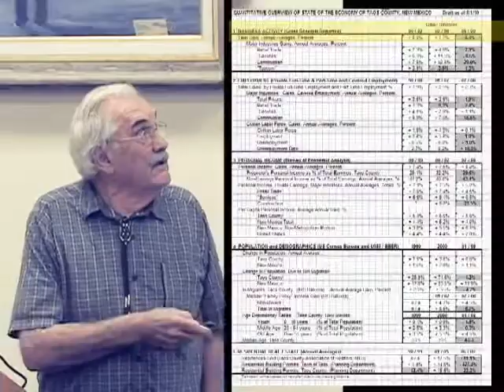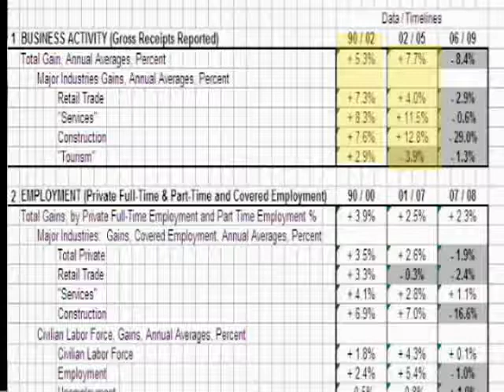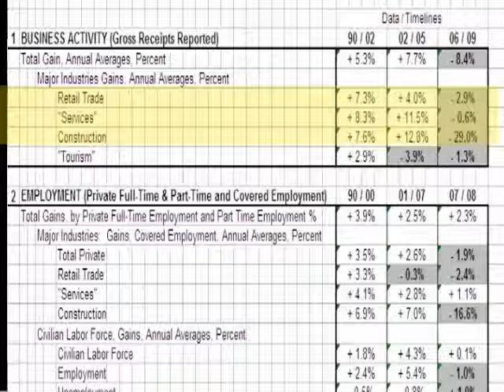.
Business  Activity - Taos County Economic Report - 2nd Quarter, 2010